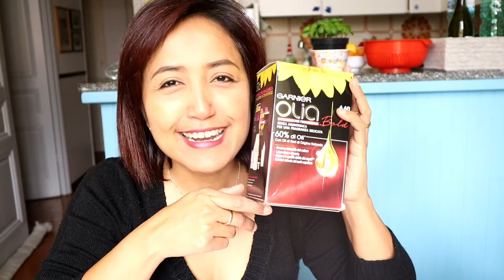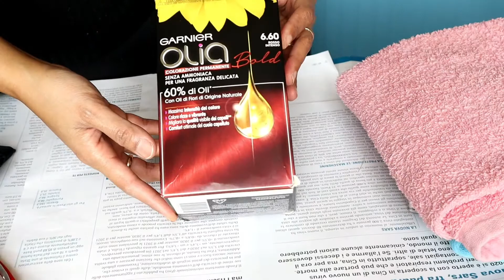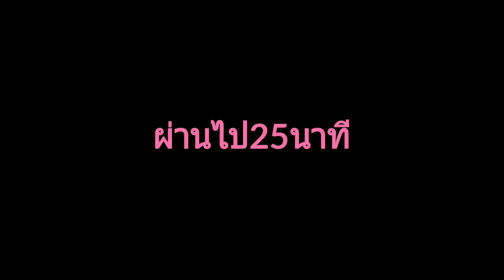ทำสีผมเองที่บ้าน|การทำสีผมไม่ให้ผมเสีย|การทำผมสีแฟชั่น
คลิปนี้เป็นการทำสีผมเองที่บ้าน ว่าใช้สูตรไหนที่ทำให้ผมไม่เสีย และการ ทำสีผมปกปิดผมขาว หรือการ ทำสีผมที่ออกมาใหม่ให้สีผมสีเสมอกัน ตามมาดูกันเลยค่ะว่าทำอย่างไร